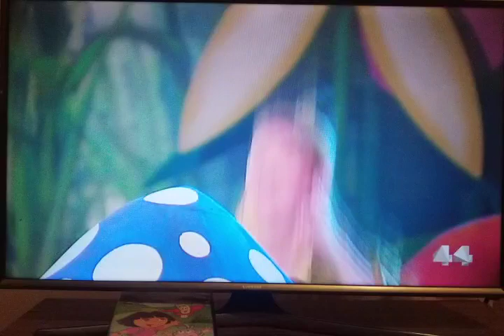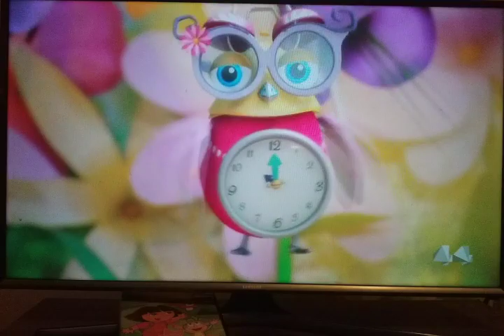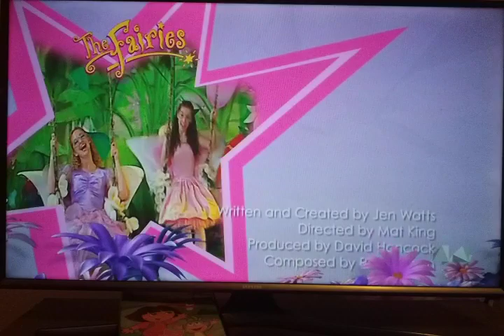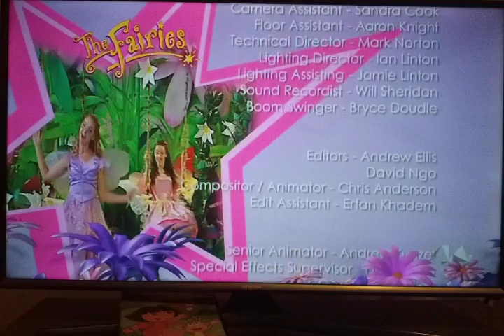The Fairies - Series 1 Episode 25 - Full Episode - (Part 2)